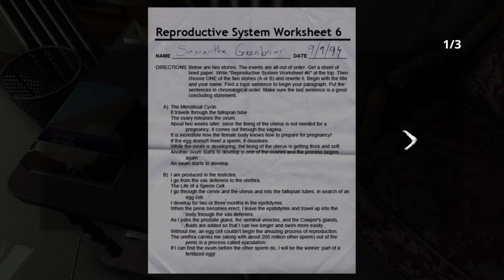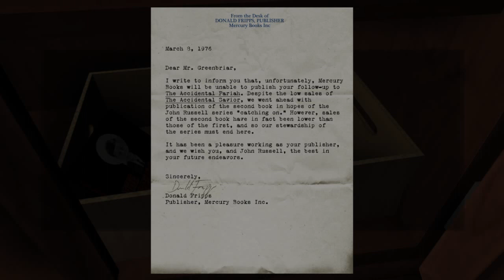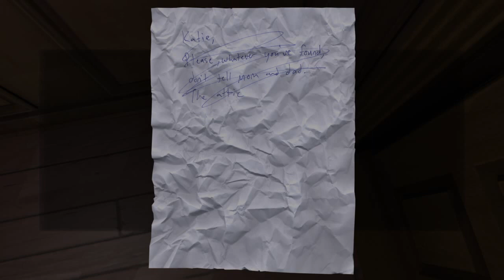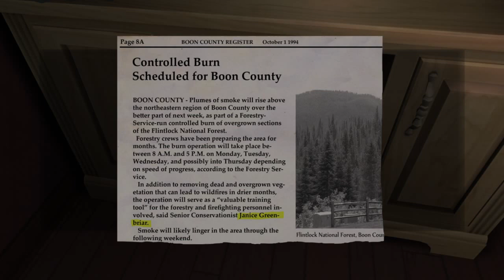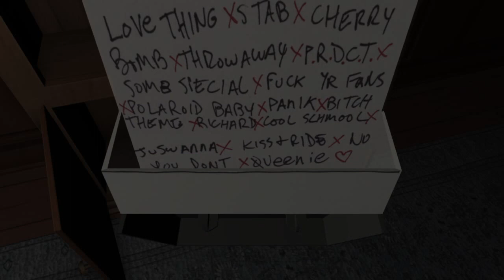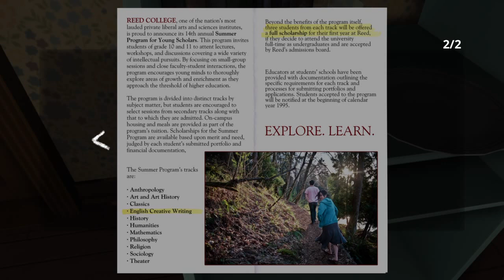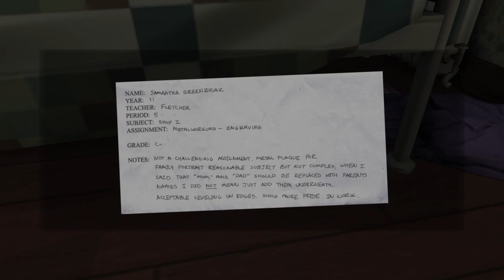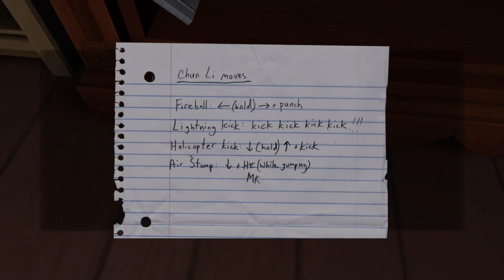Let's play Gone Home Part 2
Sugarless. Like soda.